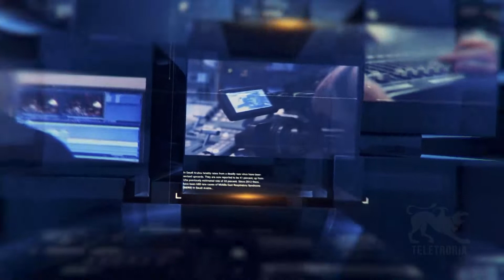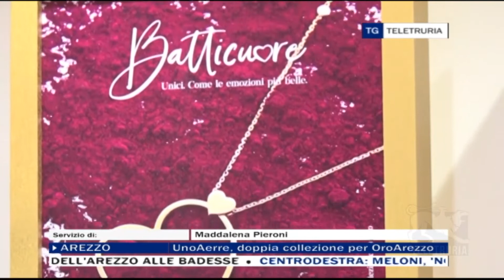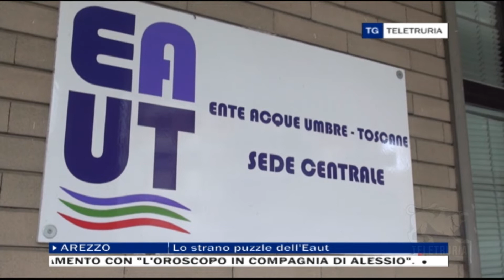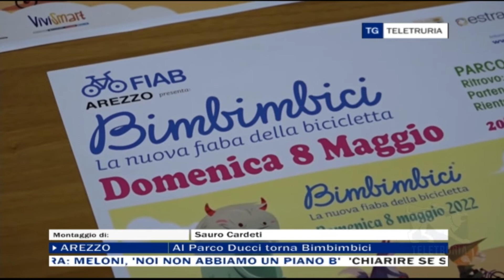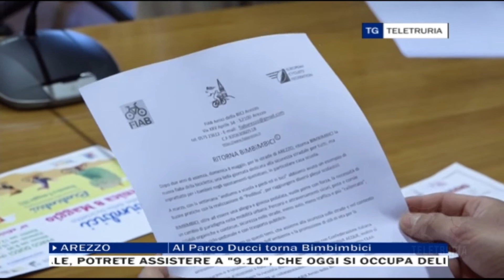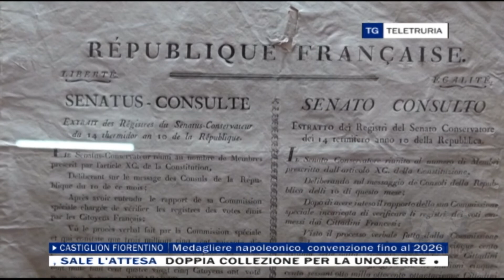TG Flash 05/05/2022